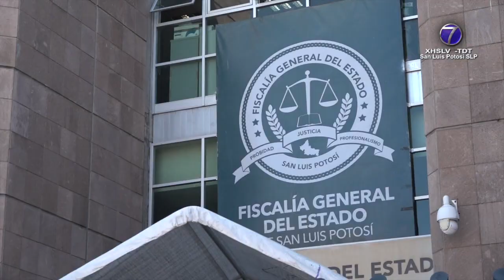Homicidio de exalcalde de Ébano apunta a delincuencia organizada, señala Fiscalía.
SLP.- Varias líneas de investigación sigue la Fiscalía General del Estado (FGESLP) por el homicidio del expresidente municipal de Ébano, Crispín Ordaz -entre las cuales, el titular de la dependencia, José Luis Ruiz Contreras señaló que la más probable se relaciona a la delincuencia organizada-.

Precisó que al exfuncionario se le disparó a quemarropa cuando estaba en un negocio de comida de la colonia Petrolera.

Señaló que ninguna línea de investigación se descarta y en próximas horas podría darse una definición, con base en evidencias.

El cuerpo del exedil ya fue entregado a la familia.